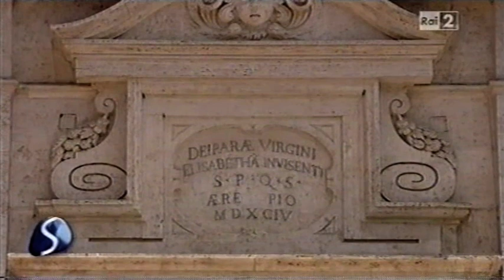Chiesa di Santa Maria in Provenzano a Siena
La chiesa di Santa Maria in Provenzano è intitolata al mistero della Visitazione della Beata Vergine Maria a Santa Elisabetta ed è il Santuario nel quale si conserva l'immagine della Madonna di Provenzano, venerata sotto il titolo di "Advocata nostra".